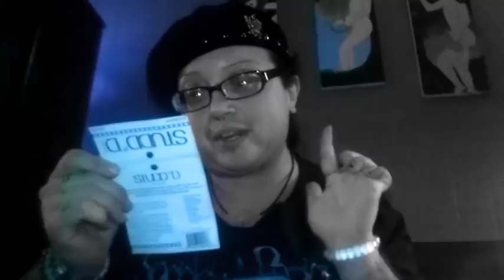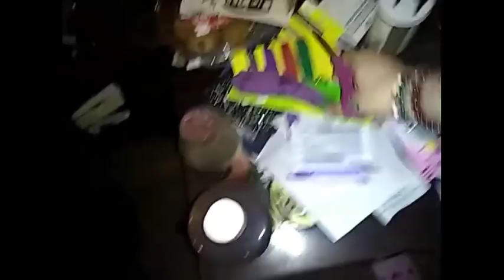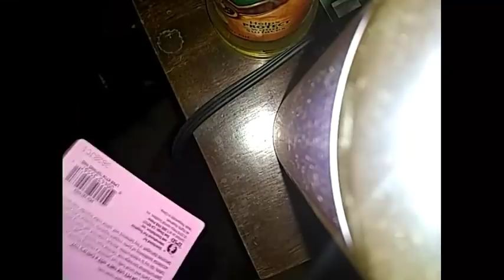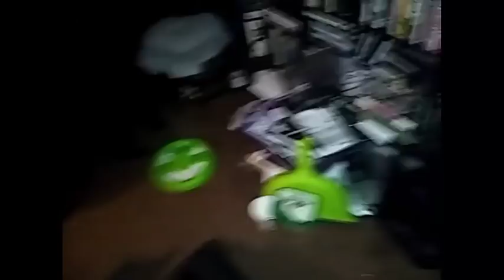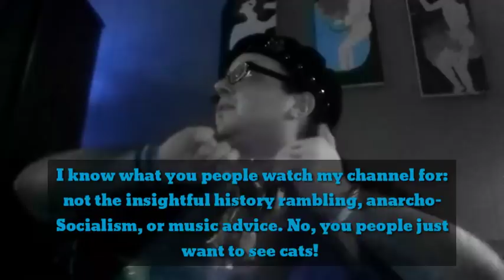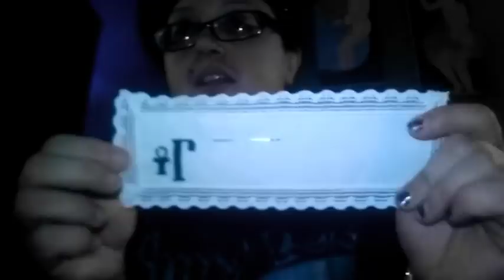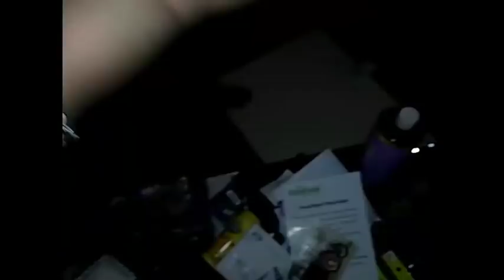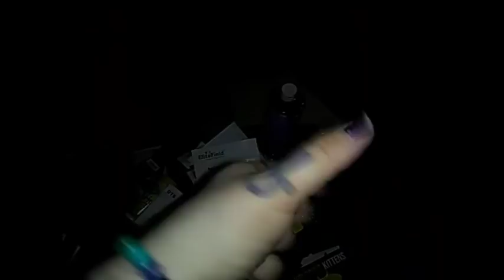Mail Box & Shopping Bag featuring gifts for Kitties! 🦇 Ruadhán 1334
Yes. Yes, I put it on my head.

If you're bored to tears and need to stop looking at my fat gayness for a couple of minutes, feel free to have some primo schadenfreude and take a look at the story of how my ex keeps costing me money :

Oh, and that horrible ex story? Yeah, that's a GFM page, at the moment:

Ruadhán Jarman-McElroy
United States